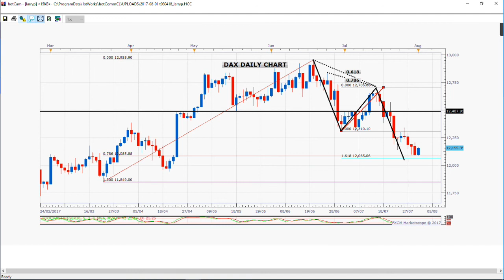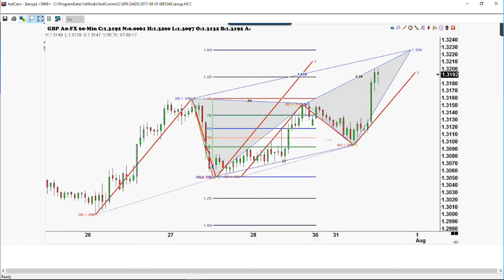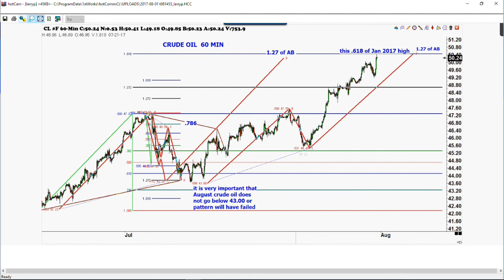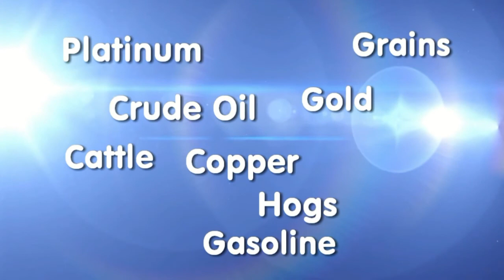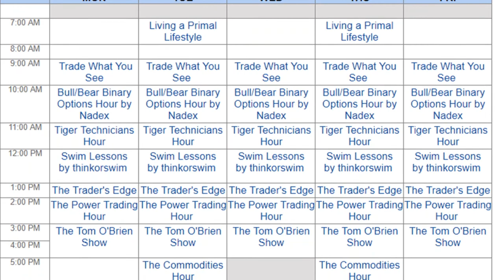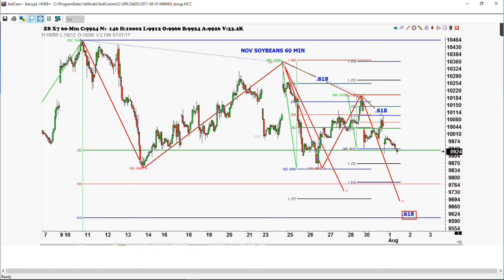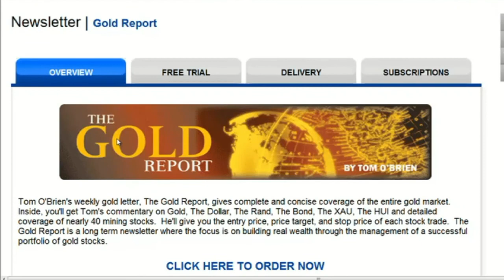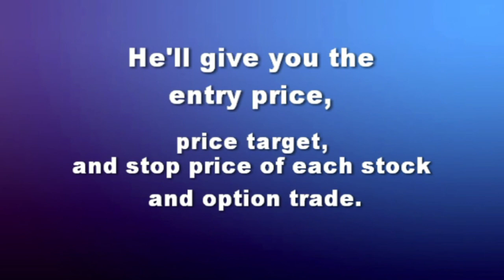August 1st Trade What You See with Larry Pesavento on TFNN - 2017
Trade What You See,  Monday through Friday at 9 am ET, as Larry Pesavento explains Gartley's, Bradley Models and Fibonacci for chart analysis. Larry invites special guest Arch Crawford on the program!